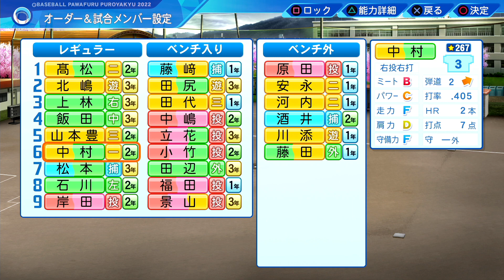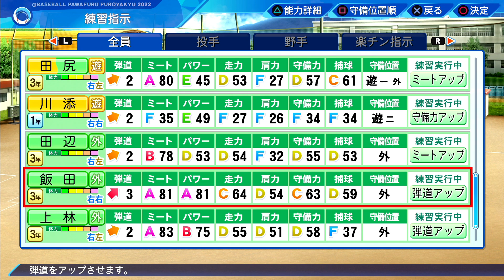【パワプロ2022 栄冠ナイン#86】新人も入って初の練習試合！先輩の威厳を示せ！【eBaseball Powerful Pro Yakyuu 2022】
極めっぞチャンネルの瑪瑙とＧＧＫです！
パワフルプロ野球2022 栄冠ナイン続きです！

新チームでの初の練習試合！
先輩だってやるんです！

次回：5/2

二人の野球経験
瑪瑙：基本のルールを知っている程度
GGK：小学校4~6年の3年間野球部(弱小チームのベンチ)

ふざけたりはしますがバカにしているわけではありません！

転生プロ等、知らない人多いのでよかったらコメントで教えてください✨